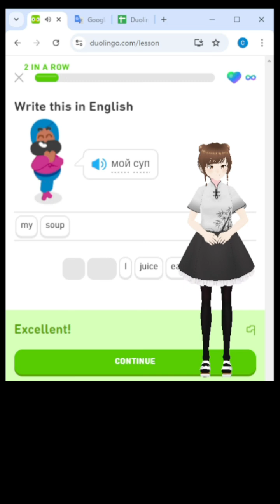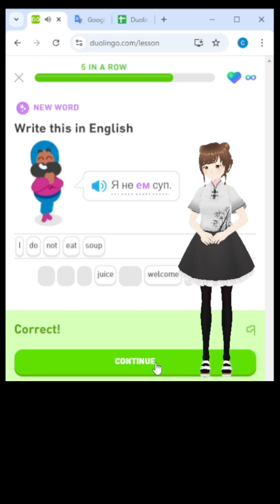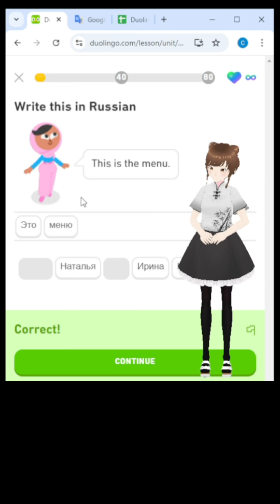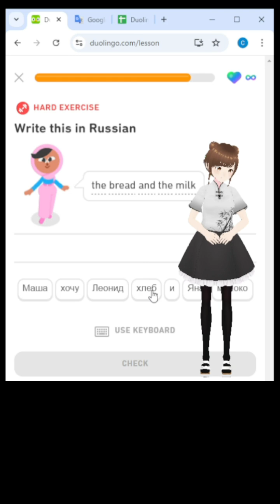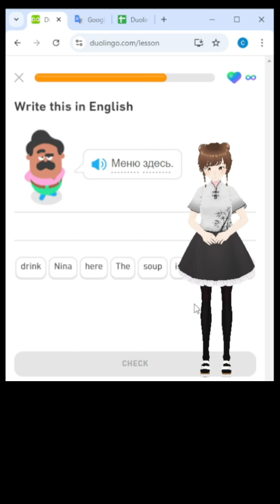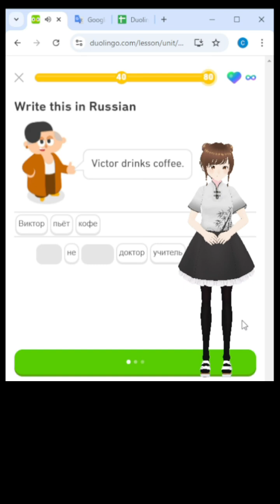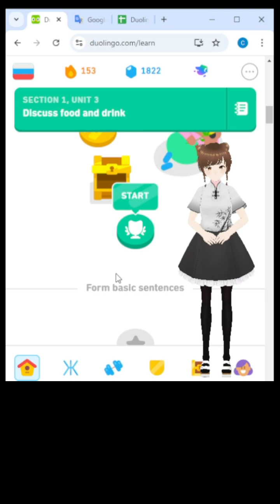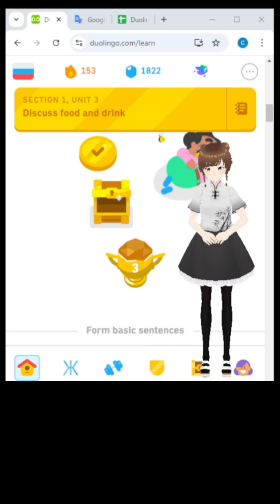Duolingo Russian 20240910 Vtuber きまいら ロシア語学習中 って後半ほとんどネットストーカーとかストーカーしてる元カレの話